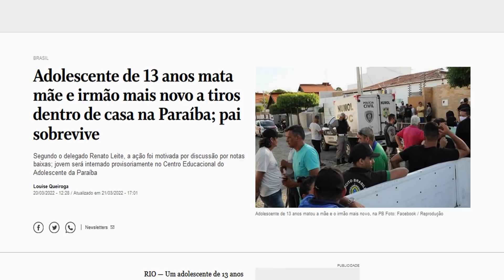Menino game ceifa a vida da mãe, do pai e do seu irmão mais novo! Fatos ocultos revelados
mais um vindo do free fire fazer historia no Brasil e provavelmente logo ganha filminho